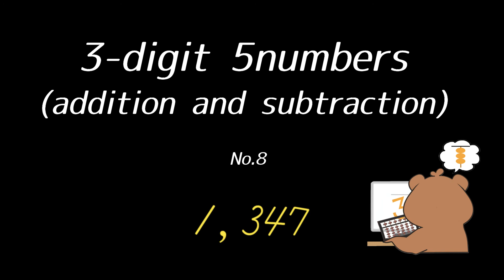としひこ先生 としひこ先生の英語読み上げ算3桁5口加減算(Yomiagezan in English/3-digit 5numbers addition and subtraction)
＊英語読み上げ算用語
・Starting with(スターティングウィズ)：ねがいましては
・subtract(サブトラクト)：ひいては
・add(アッド)：くわえて
・That's all(ザッツオール)：では
・hundred(ハンドレッド)：100
・thousand(サウザンド)：1,000
3桁5口の英語読み上げ算です。英語読み上げ算のやり方はこちらから↓
お家で練習したい方は、是非この練習動画をお使いください！簡単な場合は、暗算の練習としてもお使いいただけます。何かご要望などがあれば、コメント欄にお願いいたします。
☆大人気！！